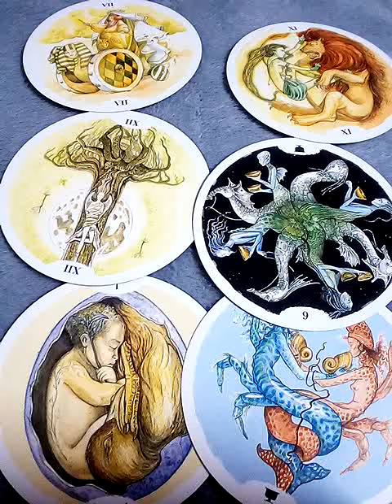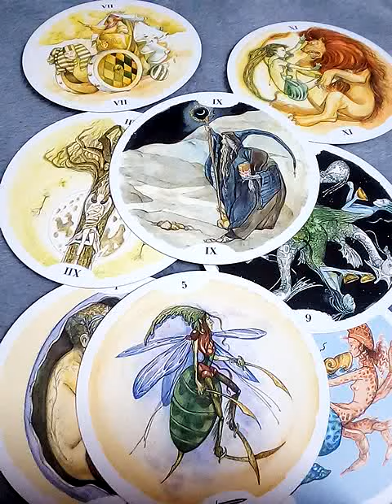ฝันเห็นพญาเต่าเรือนหรือพญาเต่างอย ทำนายความฝัน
Line:aetarot24

1จงเลือกไพ่เพื่อทำนายดวง | รวมคลิปอรมณีจันทร์ ชุดที่1 | Pick a card

2 จงเลือกไพ่เพื่อทำนายดวง

3จงเลือกไพ่เพื่อทำนายดวง

4 จงเลือกไพ่เพื่อทำนายดวง

5จงเลือกไพ่ทำนายดวง

6จงเลือกไพ่ทำนายดวง

7จงเลือกไพ่ทำนายดวงเริ่มปี 2564 รายการเพลย์ลิสต์

จิตวิทยา, สร้างแรงบัลดาลใจ, ดูดวงเปลื่ยนชีวิต, อรมณีจันทร์, ดวงแม่น, หมอดูแม่นมาก, ดูดวงออนไลน์, หมอดูออนไลน์, มัลลิมณี, พยากรณ์, เลือกเลข, เลือกไพ่, ไพ่ทาโร่, ไพ่ยิปซี, ไพ่ออราเคิล, เริ่มต้นชีวิใหม่,tarotcard,oraclecard,zodiac,horoscpe,fortuneteller,plam,astrology,miraclelove,angletarot,mystics,witch,plams,wiccamagic,Youtuberhoro,nualwonhora,onmanijan,musiccover,ดวงทั่วไป,ดวงความรักเน้นๆ,ดวงรายเดือน,ดวงรายวัน,ดวง12ราศี,นักกษัตร,ราศี,ทำนายไฝดำไฝแดง ตำราทำนายนรลักษณ์

นาคโลก,ชัยยะ